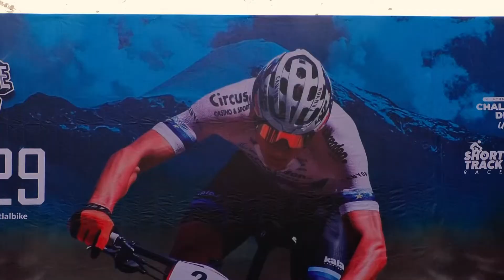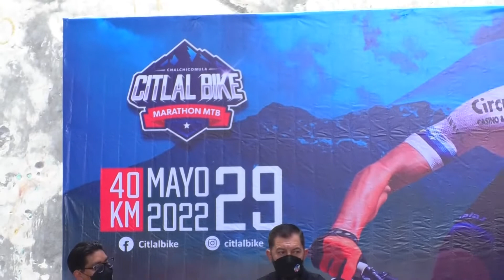🔴 El próximo 28 y 29 de mayo, se llevará a cabo la carrera de bici de montaña 'Citlal Bike'.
🔴  Para todos aquellos amantes de la bicicleta de montaña, llegó 'Citlal Bike', la carrera que se realizará a los pies del Pico de Orizaba, el 28 y 29 de mayo; este evento de talla internacional, busca poner en el ojo del mundo, a Ciudad Serdán.
Sarai Mancilla Canal 13 Puebla